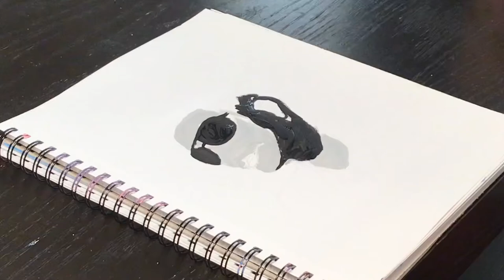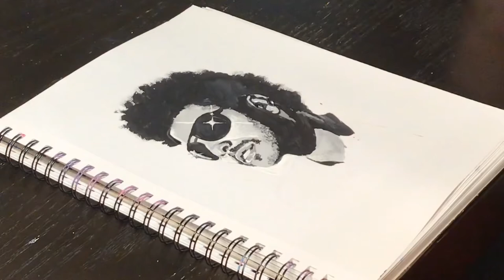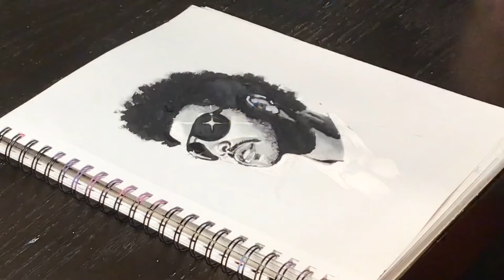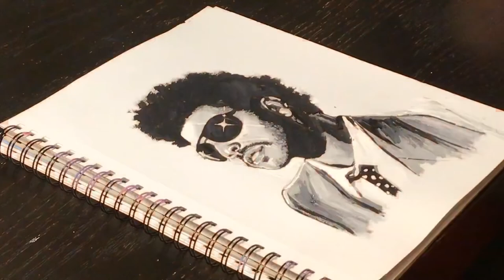The Weeknd - Speed Painting (Time Lapse)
I hope you all had a great Weeknd! Today’s painting was The Weeknd!!!

I used black and white Acrylic paints to achieve this grayscale look.